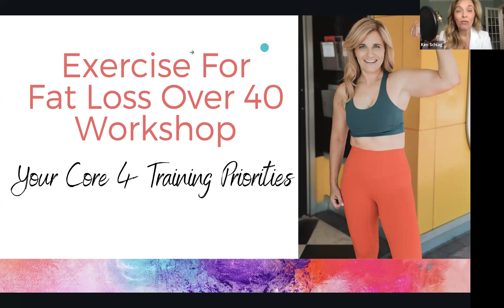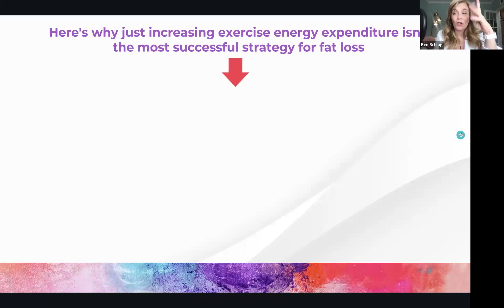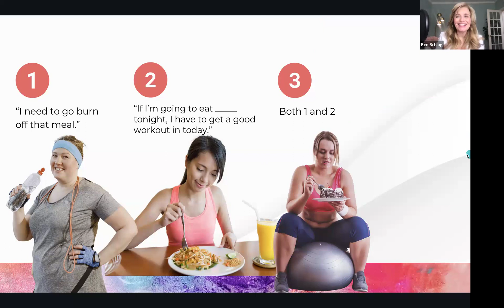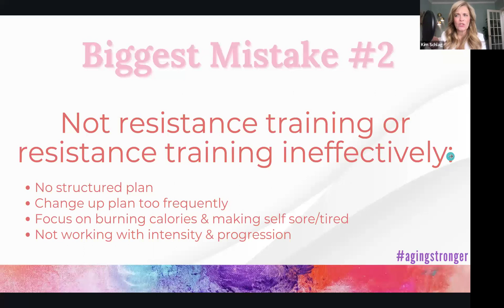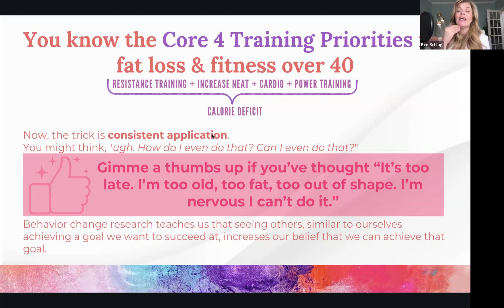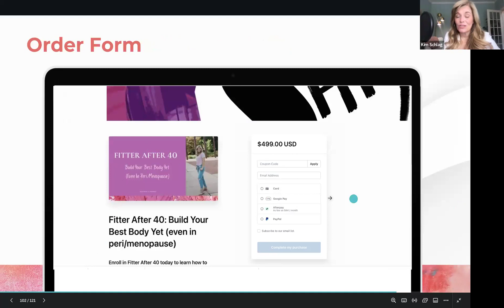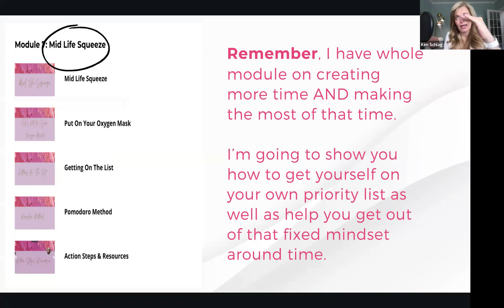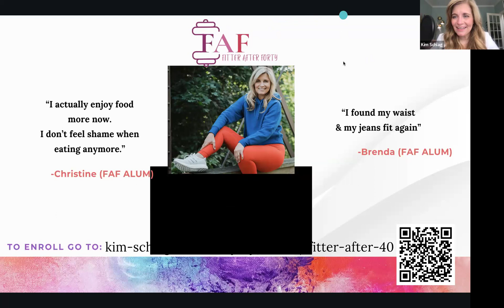Exercise For Fat Loss Over 40: Your Core 4 Training Priorities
Join Today!